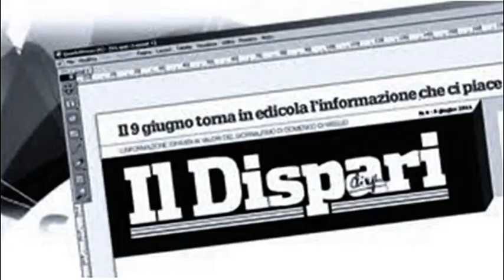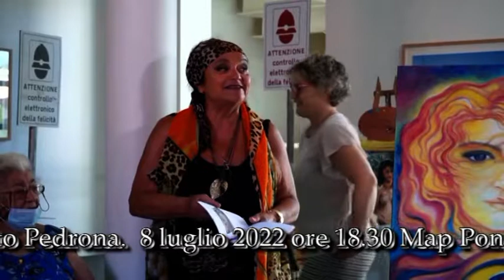5 Pontinia 8 luglio 2022 Franco Turco